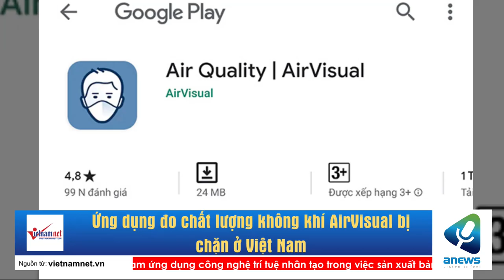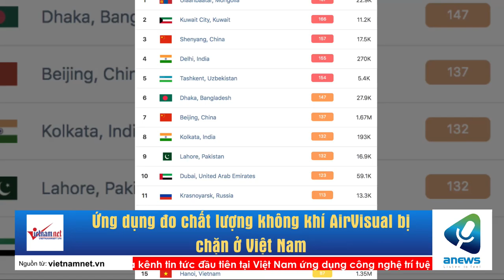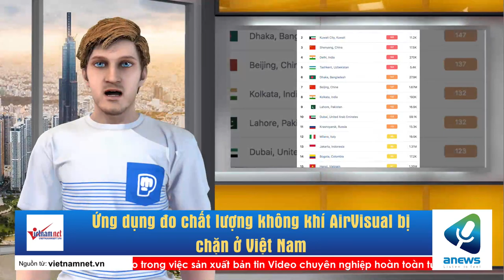Ứng dụng đo chất lượng không khí AirVisual bị chặn ở Việt Nam